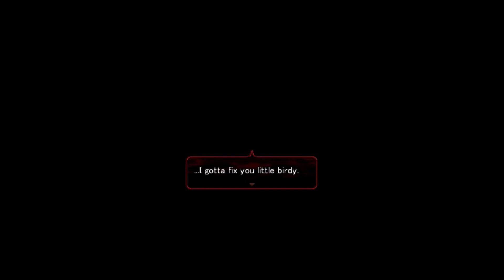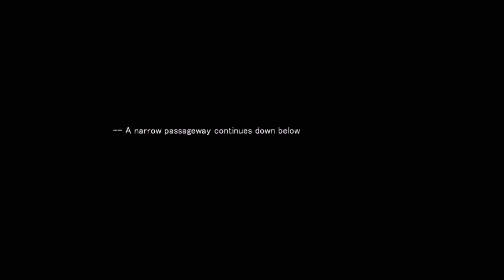Angels of Death P1 The streets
Please... kill me." "Help me get outta here, and I'll kill you." ~ Angels of Death is a psychological horror-adventure game, consisting of four episodes.
Title: Angels of Death
Genre: Adventure, Indie, RPG
Developer: Vaka Game Magazine, Makoto Sanada
Publisher: Vaka Game Magazine, AGM PLAYISM
Release Date: 20 Dec, 2016